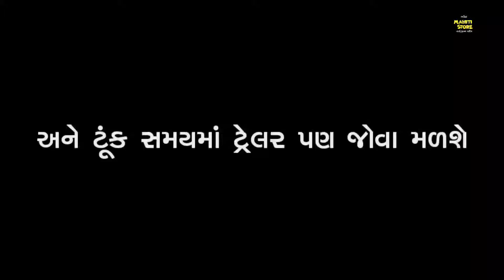Sorry Sajana વિક્રમ ઠાકોર ની નવી ફિલ્મ | Vikram Thakor New Movie | Mahiti Store